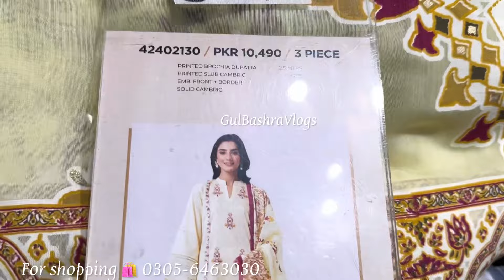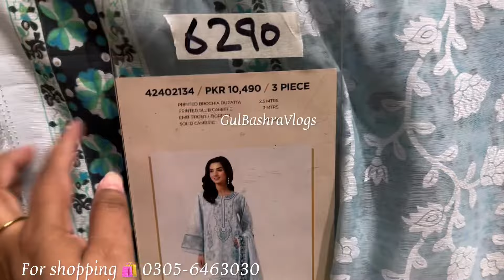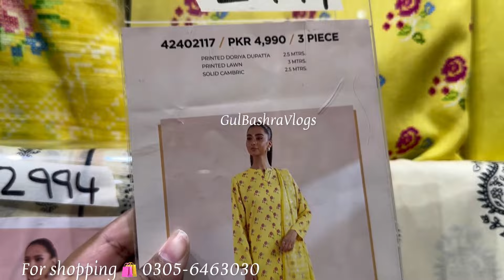Nishat Blessed Friday Sale 2024 🔥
Nishat Sale 2024 | Nishat Blessed Friday Sale 🔥

Nishat Vol 2 | Nishat Winter Sale Alert 🚨 2024 | Nishat Sale

Nishat Sale Alert 🚨 Nishat Freedom To Buy Collection 2024 🔥

Nishat Sale Alert 2024 | Nishat Blessed Friday Sale 2024

Nishat New Freedom To Buy Collection | Nishat Sale Alert ❣️

Nishat Linen New Hit Codes | Nishat New Freedom To buy Collection 2024

Nishat New Winter Collection 2024 | Nishat Sale Alert | Nishat collection

Nishat New Winter Pret Collection 2024 ❤️ | Nishat Ready To Wear

Nishat Winter Freedom To Buy Collection 2024 | Nishat Winter Vol 1

Nishat Linen New Winter collection 2024 | Nishat Linen Winter Collection 🔥

Nishat Sale & New Hit Winter Collection 2024 🥳

Nishat New Winter Collection 2024 | Nishat New Freedom To Buy Collection

Nishat Linen Sale Alert 2024 | Nishat Embroidered Unstitched collection

Nishat New Collection | Nishat Sale Alert | Nishat Sale 2024

Nishat Linen Freedom To Buy Collection 2024 | Nishat linen Collection
Nishat Linen New Pre Fall Collection 2024 | Nishat linen Collection

Nishat linen New Collection 2024 | Nishat linen Pre Fall Collection

Nishat Linen New pre Fall Vol | Nishat New Collection 2024 | Unstitched collection 🥰🥶

Nishat linen New Collection | Nishat linen Embroidered Coll

Nishat linen Azadi Sale 2024 | Nishat linen Unstitched collection 2024 | Embroidered collection

Nishat Azadi sale Alert 2024 | Nishat linen freedom to buy collection

Nishat linen Sale Alert 2024 | Nishat linen Freedom to buy Hit Codes

Nishat linen Sale Alert | Nishat linen Summer collection | Nishat Low price Suits 2024

Nishat Linen Vol 4 | Nishat linen Sale Alert | Nishat linen Summer collection Hit codes

Nishat Linen New Freedom To Buy 2024 | Nishat New Launching Vol 4

Nishat linen Beautiful Unstitched Collection | Nishat linen Sale Alert | Nishat linen

Nishat Linen Big Sale Alert 2024 | Nishat linen Freedom to buy collection

Nishat Linen Eid Collection 2024 | Eid ul Azha Collection

Nishat linen Sale Alert video | Nishat linen Summer collection

Nishat Linen Summer Vol 3 | Nishat linen new summer collection 2024

Nishat Linen Last Day Of Sale 2024

Nishat linen | Nishat linen Mothers Day Sale 2024

Nishat Linen Vol 2 | Nishat linen Summer Unstitched Collection 2024

Nishat linen Summer Vol 2 | Nishat linen Summer collection freedom to buy

gulbashravlogs
nishat linen sale & new summer collection 2024

nishat freedom to buy collection
nishat lawn collection
nishat shopping haul nishat summer vol 2 nishat summer collection vol 1 nishat Eid collection 2024 nishat linen 2023
nishat linen
silver button
Nishat linen Eid Sale | Nishat linen Sale Today 2024

nishat linen
nishat Sale today
nishat shopping haul 2024
Jaan e jahan
nishad sale
nishad leelan

nishat 2 piece lawn 2024
nishat eid collection 2024
nishat embroidered lawn 2024
nishat linen shopping haul
nishat linen shopping haul 2024
nishat shopping haul
saliha life rotten
sapphire summer collection 2024
Siri paye shogran
Sphair collection 2024 sale
Sapphire Eid collection
Summer dress collection
Nishat lawn summer collection 2024 new arrival
Pakistani